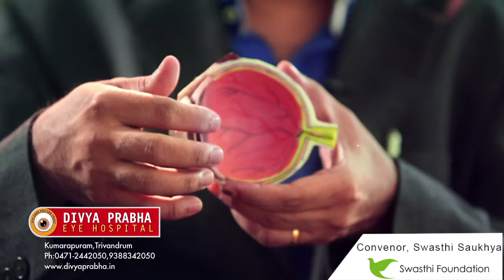Eye Anatomy by Dr Devin Prabhakar, Ophthalmologist, Divya Prabha Eye Hospital, Convenor - Saukhya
A video explaining the structure of the eye and how eye functions.

SWASTHI SAUKHYA is the special segment of the organization focusing on matters of societal healthcare and other health issues, which demands immediate attention. It envisages a society where everyone gets proper care, treatment and attention irrespective of their economic status or class